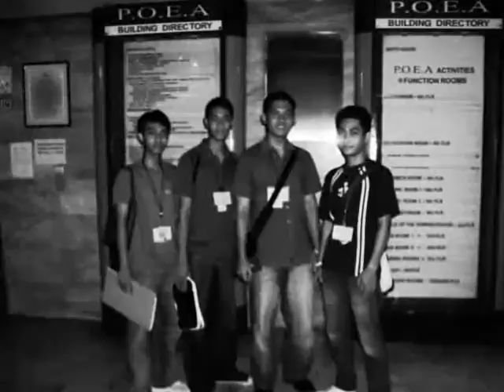blue jeans ojt 2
Mga Walang Magawa